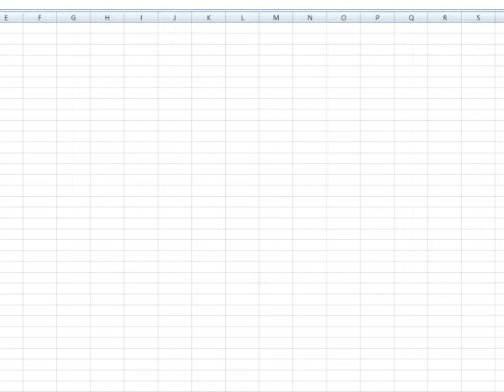Mark Souder - Wednesday Wake-up Club Breakfast September 2007